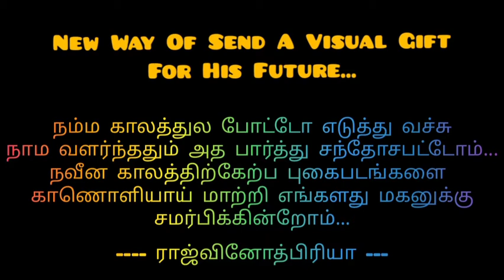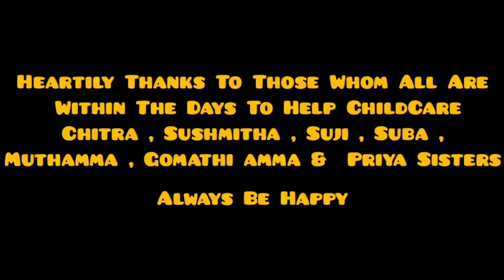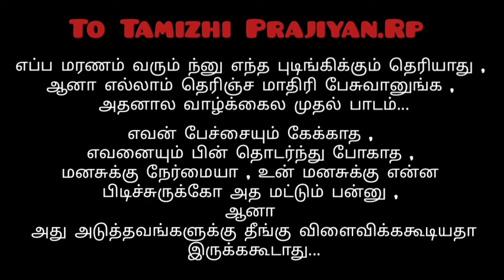One Month Of Tamizhi Prajiyan - Memories Of Rajvinoth Priya